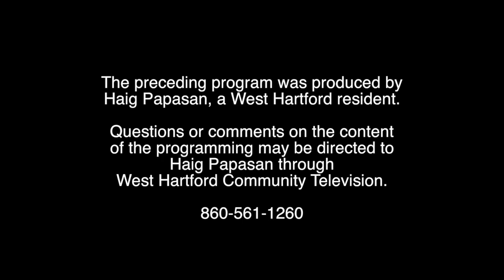Talk About Our Times: "Good Health and Living Longer" (December 2017)